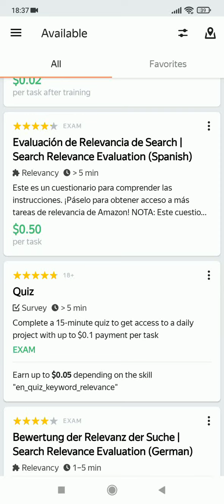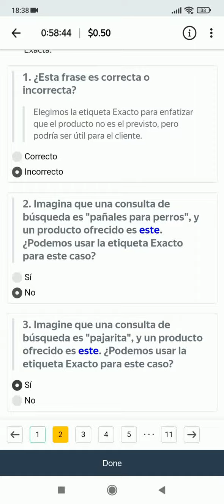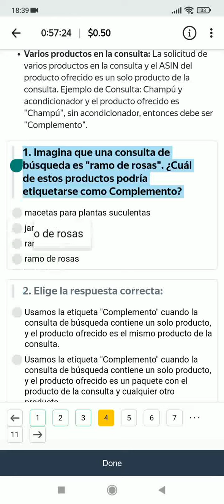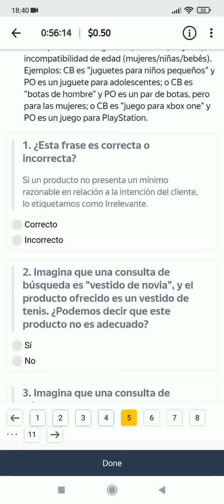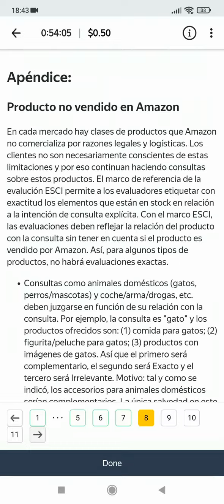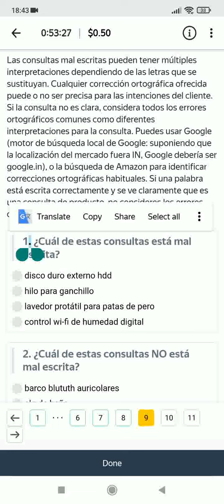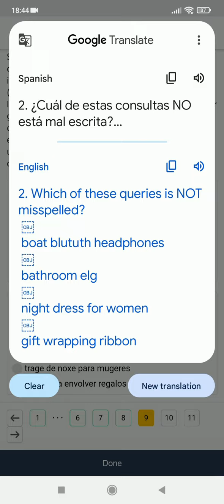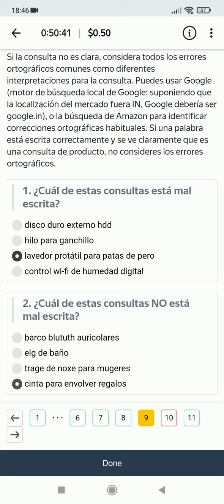Evaluación de Relevancia de Search |Search Relevance Evaluation (Spanish) quiz 100% pass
For insider add toloka private group on facebook where you can get precious videos and information. If you want to add toloka secret group. Inbox In Facebook.

At our channel we help our viewers and supporters to get earning money from our tutorial with no cost and no investments. Viewers can earn up to more than 20$-40$/ per week. Our video tutorials will help you earn money without wasting your valuable time and effort.